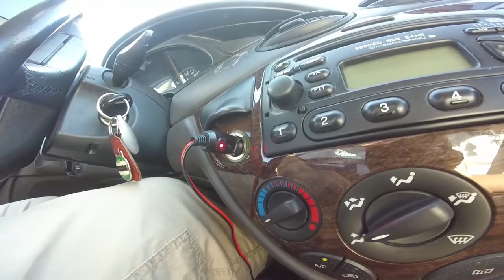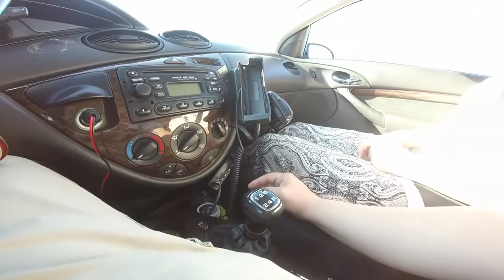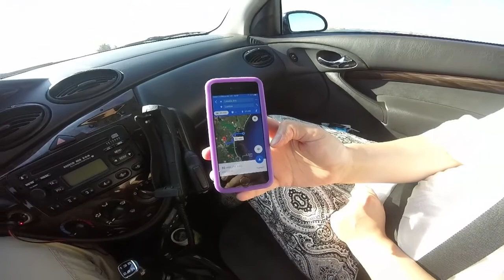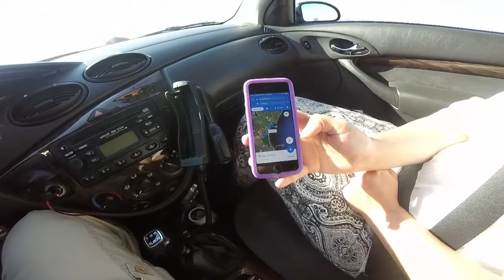Albrecht AE6110 impresie imediat dupa instalare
Am cumparat un kit format din statie radio CB Albrecht AE6110 cu antena PNI ML-160.
Scopul acestui clip este sa prezint modul in care a fost instalata pe masina si cum sunt de multumit de functionarea ei.